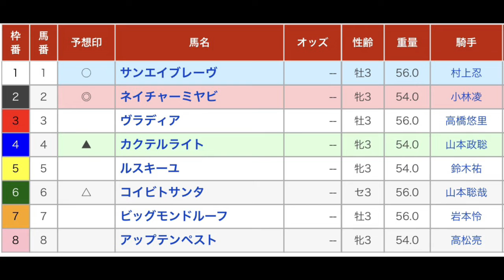やまびこ賞（Ｍ２） 直感予想！ 盛岡競馬場 第11レース 2022年8月21日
盛岡競馬場のメインレース、やまびこ賞（Ｍ２）を予想します